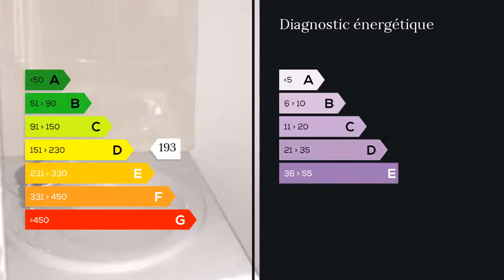A louer - Appartement - Rognac (13340) - 2 pièces - 27m²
Agent commercial indépendant du réseau national clairimmo Maxihome N° RSAC : 11/12/2015 Dans le centre ville de Rognac, loue appartement T2 dans petite maison d'une surface habitable de 27.12 m² comprenant un séjour, une cuisine, une chambre et une salle d'eau.Loyer : 600 ?. Aucune charge ( compteurs EDF et eau indépendants ).Pour tous renseignements complémentaires, merci de contacter l'agence CLAIRIMMO de Rognac au 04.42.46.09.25.